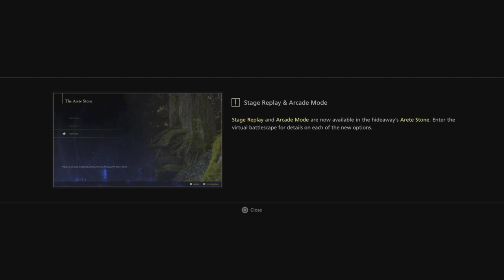FINAL FANTASY XVI - Midnight Raven (7th Story Boss Fight) No Damage Gameplay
Fight against the 7th main story boss called Midnight Raven.

Gameplay is on “action focused” difficulty.

0:00 Pre-fight cutscene
1:56 Midnight Raven fight
7:10 End-Fight cutscene